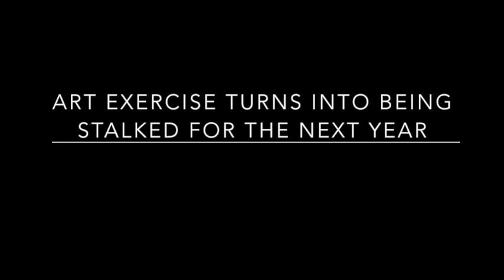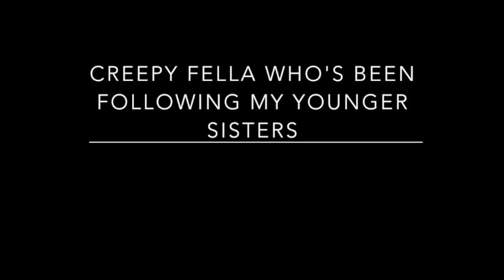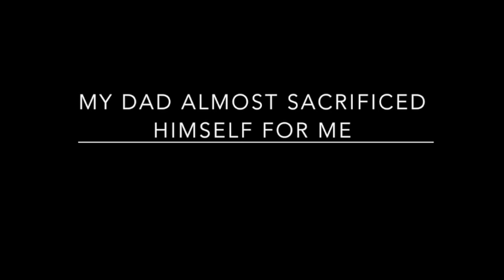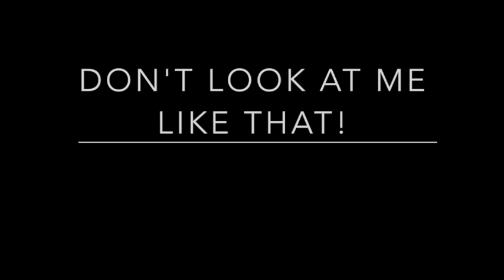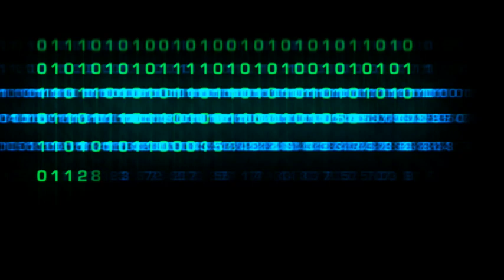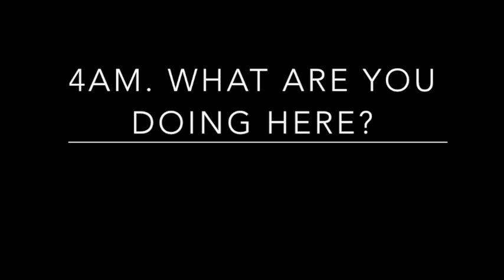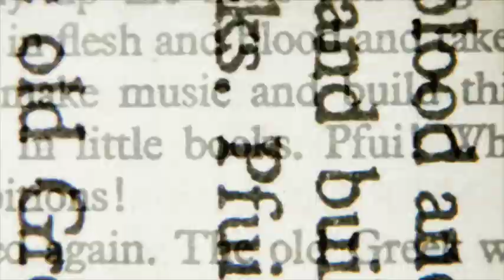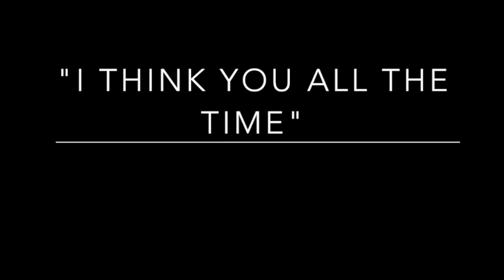11 TRUE SCARY NOVEMBER HORROR STORIES 2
True scary stories from the internet. Reddit letsnotmeet horror stories that happened in the month of November. Fall-time horror stories. Scary autumn horror stories that happened online. Internet horror encounters. November creepy encounters. Creepy stories that happened in the fall.

-HorrorStudio1